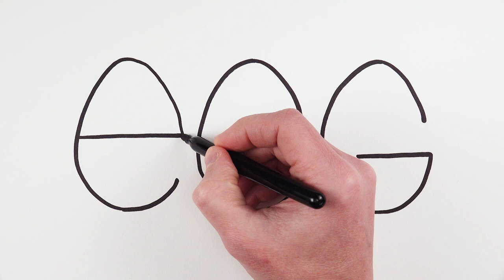How to turn word EGG into Easter Eggs drawing and coloring 🐣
Let's draw with me with me colorful Easter eggs from word EGG to turn words into cartoon drawing! It's very easy art tutorial how to turn words into drawings, only follow me step by step, if you need more time, you can make pause.

THANKS)))